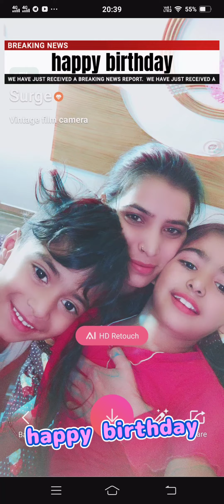16 june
happy birthday